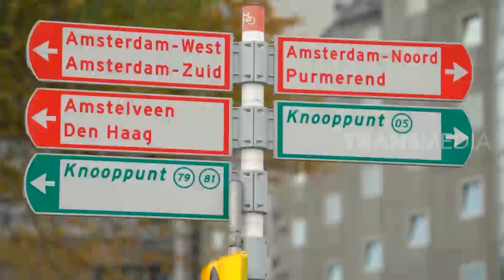Membuat Sendiri Roti Dari kentang Yang Nikmat dan Sehat | TAU GAK SIH (07/04/21)